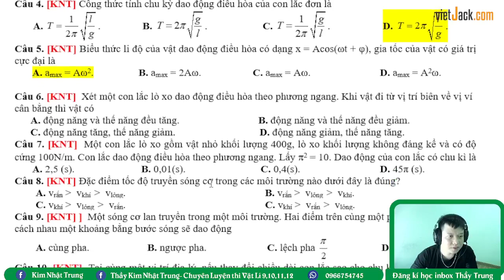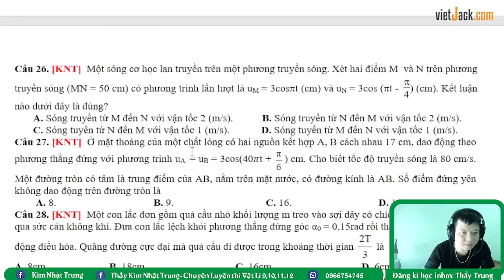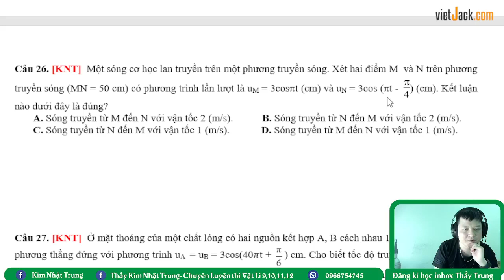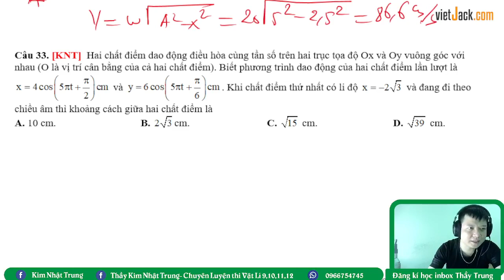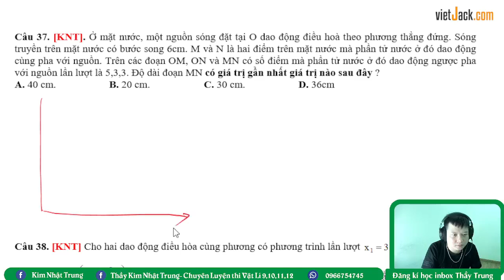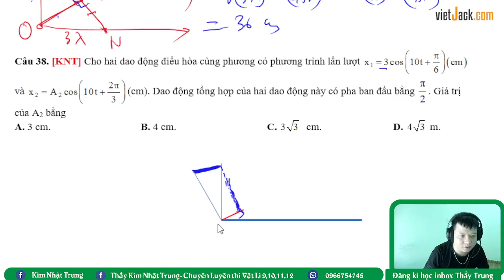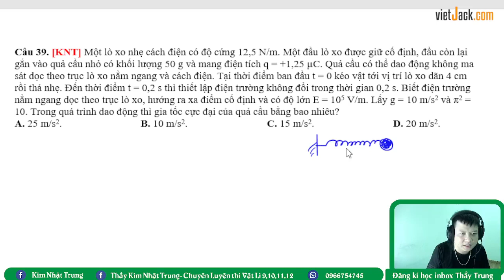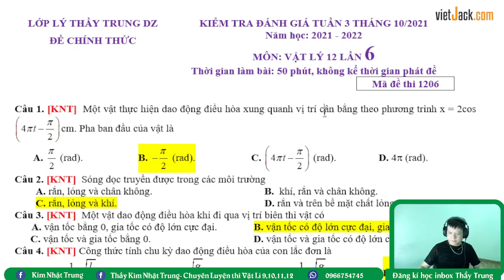Đề thi thử lần 6 - Vật lý 12 - Thầy Kim Nhật Trung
Vật lý 11 - Ôn sớm 12 - Chữa đề thi thử lần 6

Trong video bài học này, thầy sẽ cùng các em ôn tập và điểm qua về Chữa đề thi thử lần 6, giúp các em ôn tập lại những kiến thức toán học đã được học ở lớp 11 cũng như kĩ năng giải bài tập về dạng này của môn Vật lý 11.Các em chú ý theo dõi bài học cùng thầy nhé!